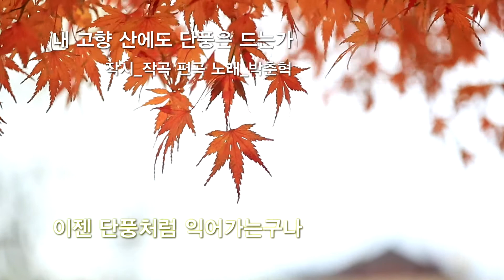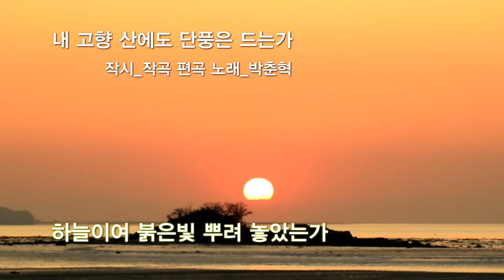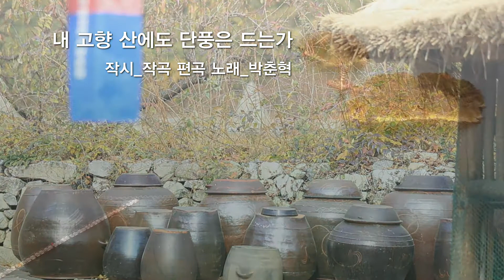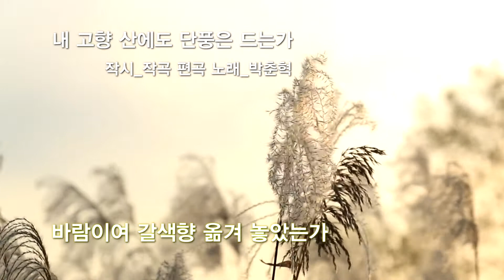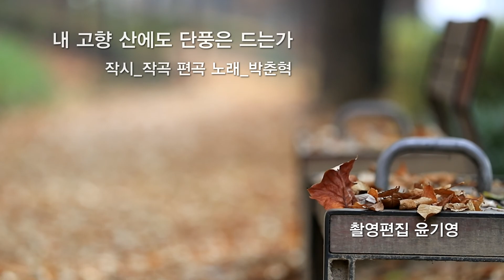내 고향 산에도 단풍은 드는가 Inst./박춘혁 작시 작곡 편곡 제작/촬영편집 윤기영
내 고향 산에도 단풍은 드는가 Inst.
작시 작곡 편곡 제작: 박춘혁
촬영편집: 윤기영